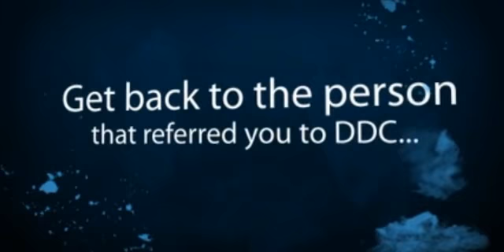Daily Digital Club - Learn how to make a Residual income from a $2 Investment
Daily Digital Club is an online program produced by the Owner of Infinity downline who's name is Peter Wolfing
Learn how anyone can turn a Small $2 Monthly investment into $16,000 Monthly income by just joining and Inviting 4 people to join the $2 Monthly Investment!

Anyone can simply afford this! You should grab this $2 opportunity to earn $16k monthly!